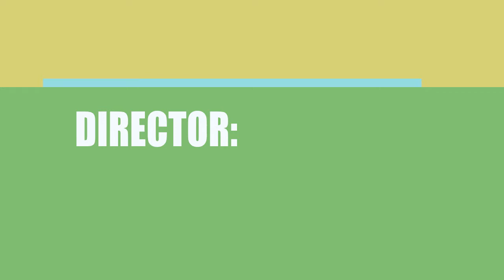Who made the movie Blind Fear (2018)?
Find out which Director, Writer ans Actor\Actress made the film Blind Fear (2018)